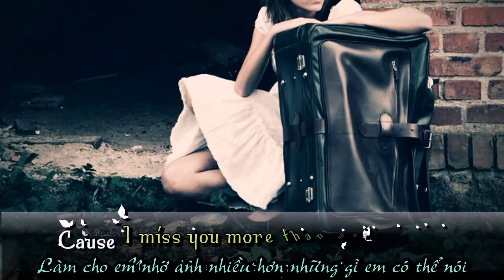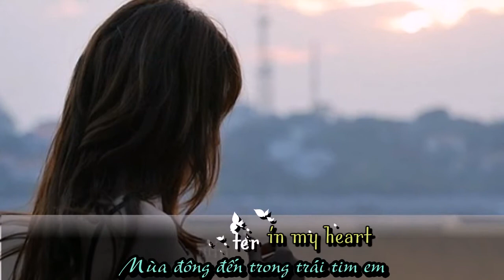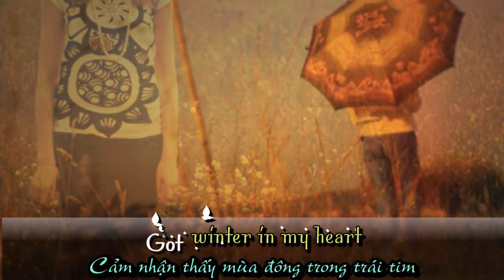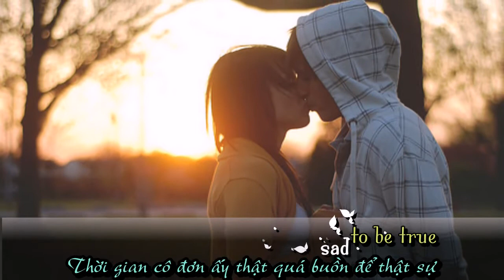Winter in my heart-Befour [Vietsub+Kara]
Video thứ 2 mình làm. Mọi người ủng hộ nha..